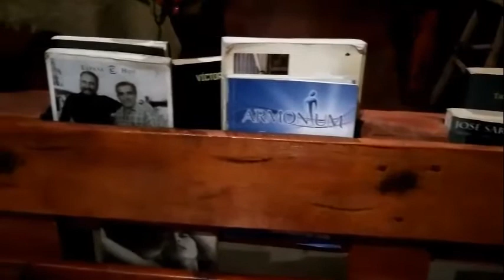Aprendí Barismo en San Juan Opico.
Hola aventureros! Les saluda Jessie Aventuri

Hoy les traigo un poco acerca de la cultura del Barismo desarrollado en el El Salvador. Si tu te consideras un amante del café igual que yo, amarás cada escena plasmada en el  vídeo.